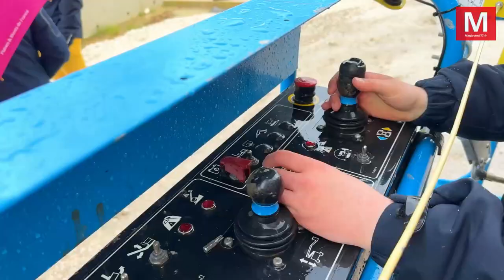Charny ► Tradition : le sapin au fronton du gymnase en construction portera bonheur au bâtiment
Jeudi 4 avril 2024 - Charny ► [Vidéo] Tradition venue d'Alsace : le sapin accroché au fronton du gymnase en construction portera bonheur au bâtiment
- Le sapin porte-bonheur a été hissé au sommet de la charpente du gymnase en construction. Le maire de la commune, Xavier Ferreira, déclare : "...